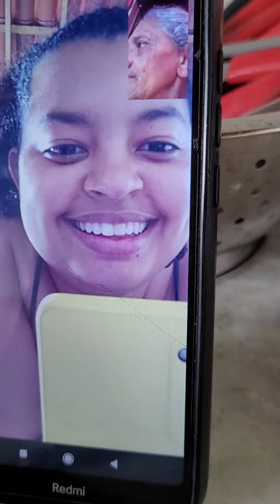👍conversando vídeo com minha avó de outra cidade 🥰👍